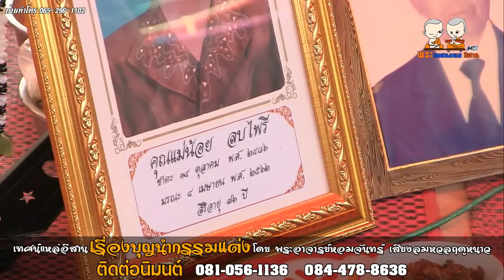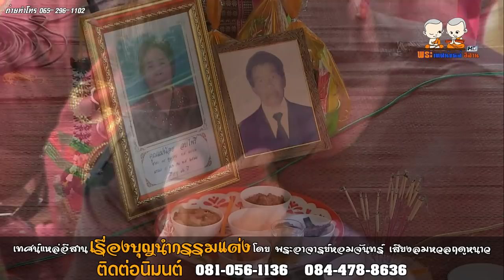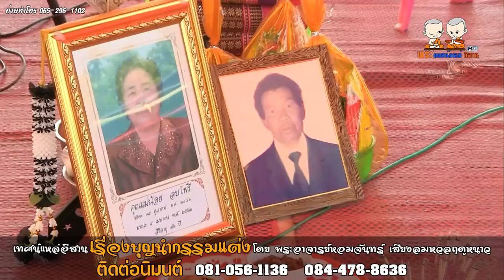บุญนำกรรมแต่ง โดย พระอาจารย์หอมจันทร์ เสียงลมหวลฤดูหนาว